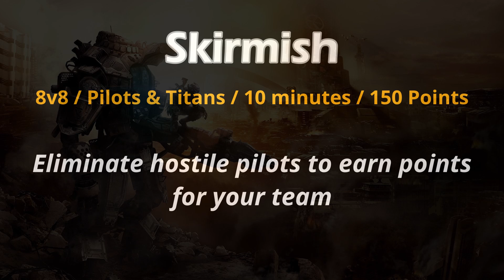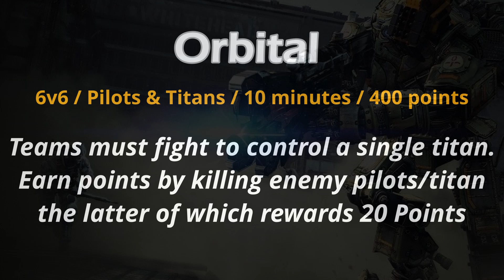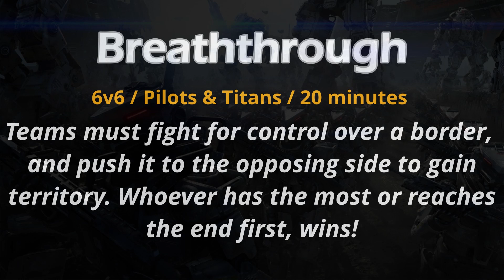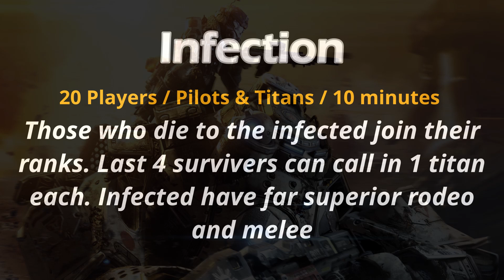40+ Gamemodes and Gametypes for Titanfall 3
This is a comprehensive list of all the game modes and gametype variants that I would like to see in Titanfall 3. 1 is mentioned every 5 seconds and you might not have time to read the whole description so feel free to pause the video to read it fully then move onto the next. Hope you all enjoy these types of Titanfall 3 speculation videos, cause I do!

0:00 Attrition
0:05 Bounty Hunt
0:10 Skirmish
0:15 Hardpoint Domination
0:20 Pilot vs Pilot
0:25 Hardline
0:30 Capture the Flag
0:35 Last Titan Standing
0:40 Wingman LTS
0:45 Free for All
0:50 Lockdown
0:55 Drop Zones
1:00 Marked for Death
1:05 Amped
1:10 Warpath
1:15 Juggernaut
1:20 HeadQuarters
1:25 Hotzone Extraction
1:30 Orbital
1:35 Big Brother
1:40 Intel Recovery
1:45 Deadly Grounds
1:50 Titan Brawl
1:55 Live Fire
2:00 Payload
2:05 High Value Target
2:10 Freeze Tag
2:15 Breakthrough
2:20 Fiesta
2:25 Colisium
2:30 Dual
2:35 Rumble
2:40 Fort War
2:45 Predator
2:50 Assualt
2:55 King of the Hill
3:00 Race
3:05 Titan Wars
3:10 Regicide
3:15 Stockpile
3:20 Conquest
3:25 Infection
3:30 Ghost Hunters
3:35 Spicy Boys!
3:40 High Noon
3:45 CORE Fiesta
3:50 Attack on Titanfall